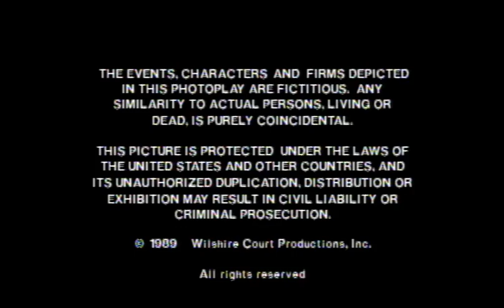Sharmhill Productions, Inc./Wilshire Court Productions/Paramount Television (1990)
From the Paramount Home Video VHS release of the TV movie, "Personals". For Nion, Marcus Montgomery's Logo Archive, Jude A, and MsCrystal.